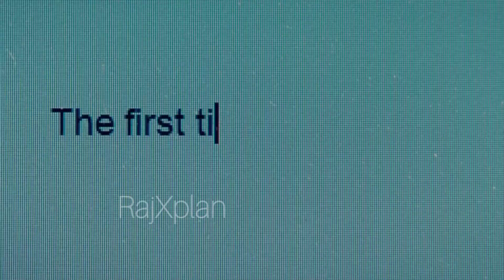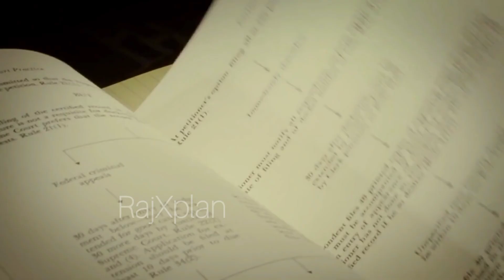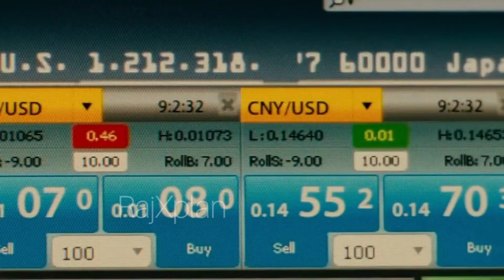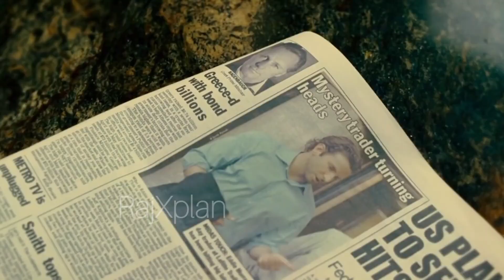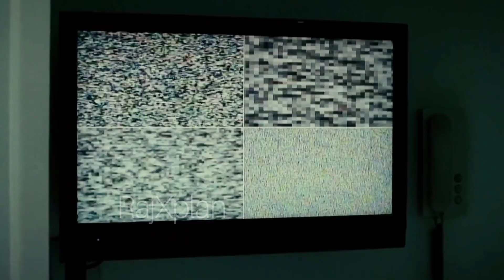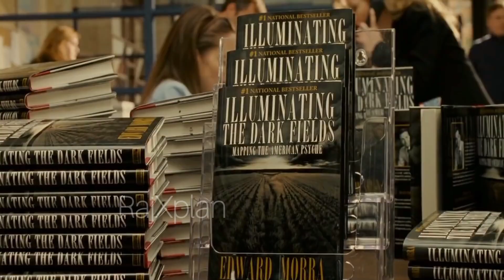Limitless full movie explained | movie explanation in Hindi | RajXplan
Limitless movie explanation | movie explained in Hindi | RajXplan

Hollywood movie summary
Hollywood movie synopsis
Hollywood movie plot explaination
Movies like lucy
Exciting story of limitless movie
Interesting story of limitless movie